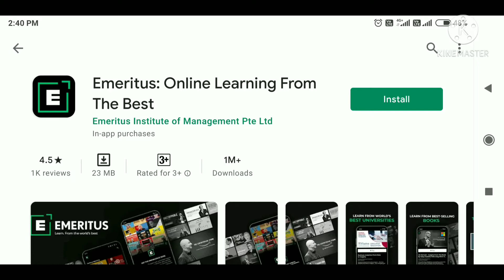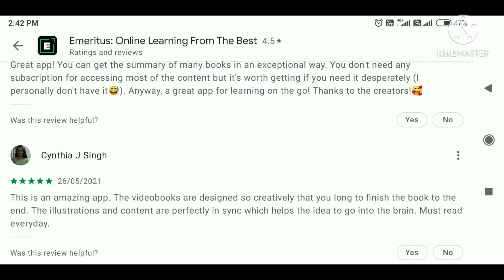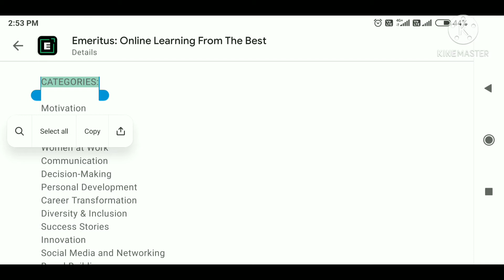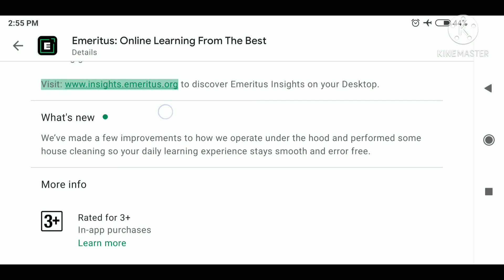Emeritus app learn from world top universities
How to buy and sale BITCOIN,DOGECOIN AND ETHIRIUM AND MORE CRYPTO CURRENCY  REGISTER FROM BELOW LINK.